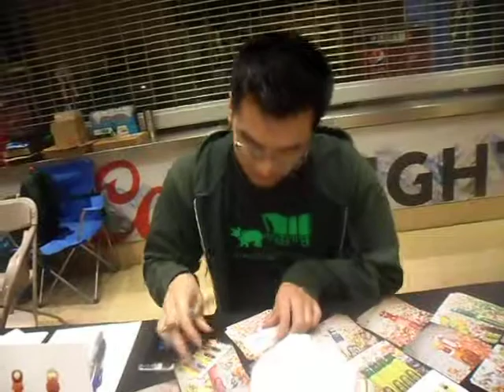Ax Nostalgic interview Jan 12th 2019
Ace Comic con  In Gilla River Arena In Glendale Az